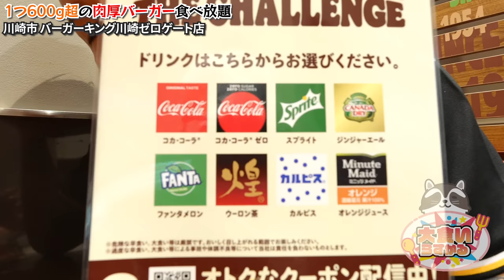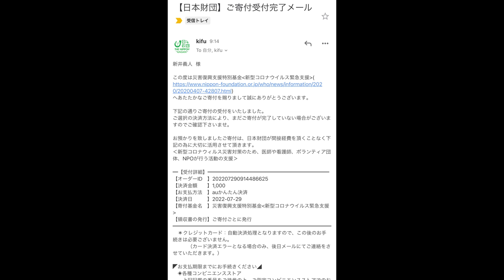一個で1600kcal越えの特大バーガー食べ放題イベントが最高過ぎた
あの、すみません
やっぱり公開間に合いませんでした←